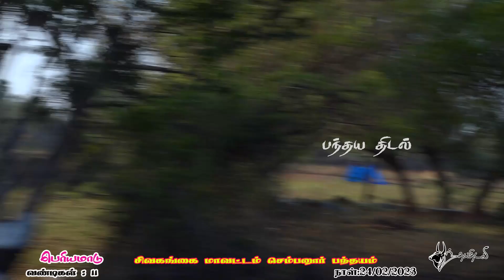2பெரியமாடு (செம்பனூர்) சிவகங்கை பந்தயம் 24.02.2023